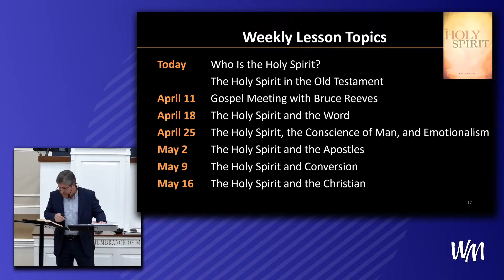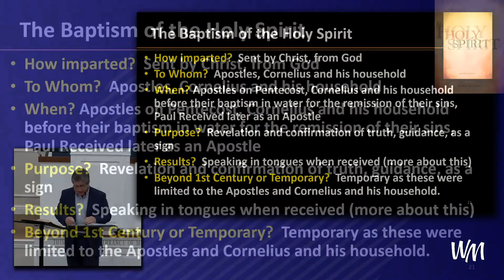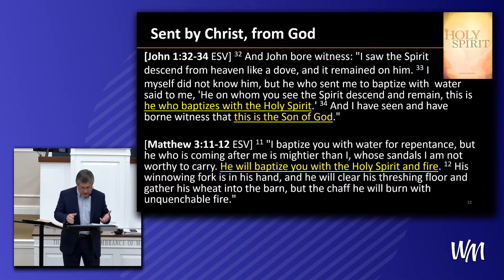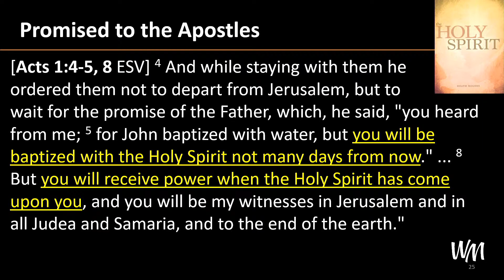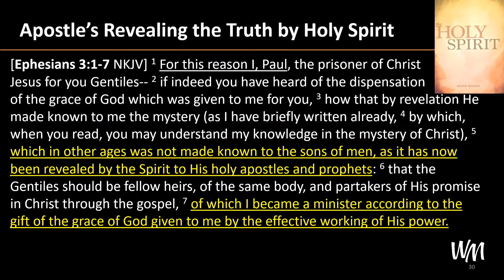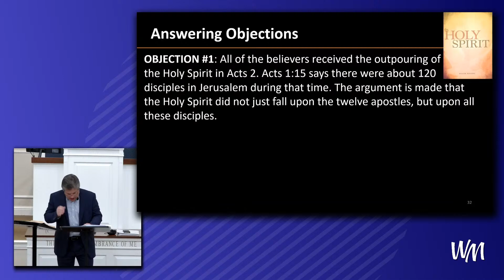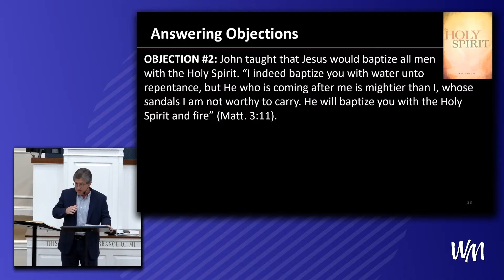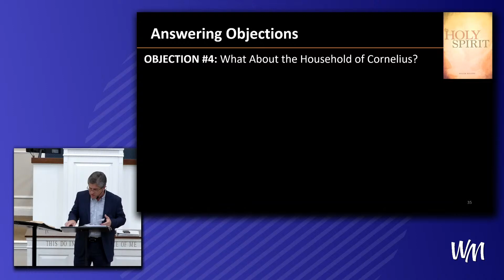The Holy Spirit - Lesson 9